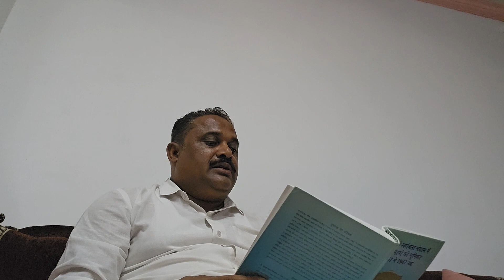भारत के विर मुस्लिम समुदाय की कहानी ..प्रवीण अण्णा जेठेवाड